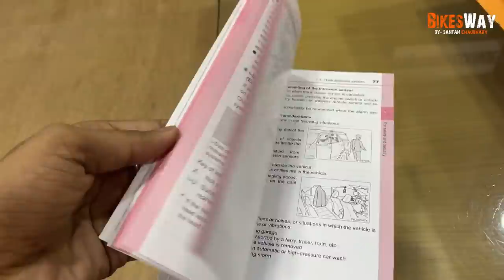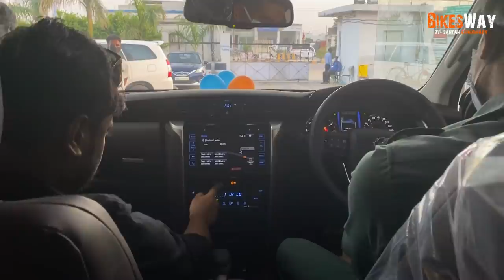Taking Delivery Of Toyota Fortuner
Hey Guys This Santan Chaudhary From BikesWay YouTube Channel And In This Video We Gona Take   Delevery Of Brand New Toyota Fortuner.
Me And My Friend Saurav Patel Are Here For The Delivery Of Brand New Toyota Fortuner,
Saurav Was Planning For This From Past week And Finally Here We Got The One And Only Fortuner From The Biggest Dealership Of Bihar "Buddha Toyota".

That's All About This Vlog.
Hope You Enjoyed It.
Soo Have A Look On This Video Till Last .
Thank You So Much Guys For Appreciation.
Keep Watching.
Next Vlog Will Be More Interesting.

 I Never Support Big Group Riding .(Bad Personal Experience)
Bikesway

Keep supporting Your Brother Santan Chaudhary.

My Camera

My Phone For Vlog

Best Helmet Under Rs2500

Studs Half Face Helmet

Always Wear Seafty Gears While You Are Riding Motorcycle.

Soo If You Enjoyed This Video.

Always Remember Ac*ident Is Painful And Safety Is Gainful.

Soo If You Guys Find This Video A Bit Informative Then Please Share It To Your Close Ones.

For Encouragement Please Comment Down In Video And

This Is Santan Chaudhary From BikesWay

BubbYee.